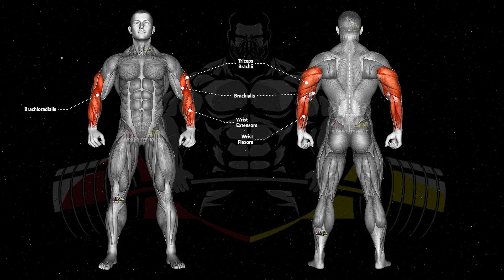Triceps Band Workout at Home ‖ HIT ALL THE ANGLES !!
EXERSICING LIST 🔥
START 00:00 Chest Exercises
Exercise -1- 00:10 Triceps Push Down
Exercise -2- 00:39 Standing Triceps Extension
Exercise -3- 01:01 Single Arm Overhead Extension
Exercise -4- 01:25 Reverse Grip Single Arm Push Down
Exercise -5- 01:50 Across the body Triceps Extension
END 02:15 Next Workout 🔥

owners has an issue with any of the uploads get in touch with us

Track: Bertysolo - Laisse Moi Rever ( Instrumental )